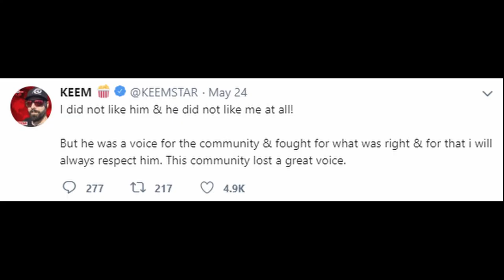curb your death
whether it's truly genuine or not, it's up to you